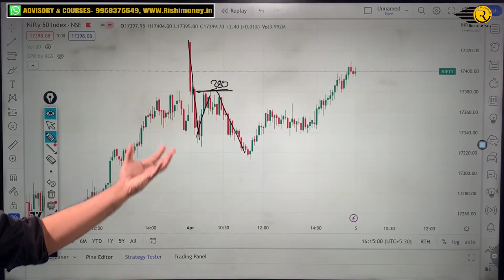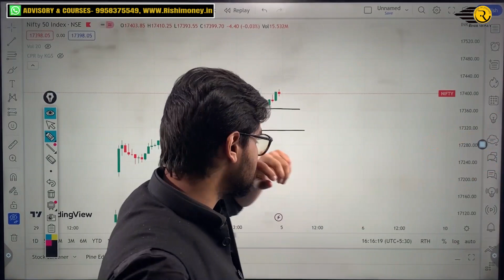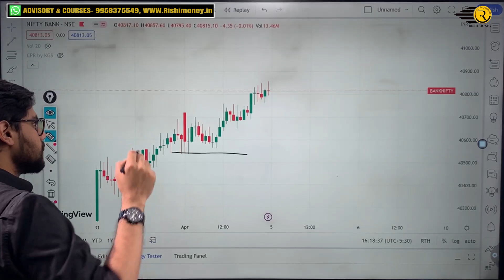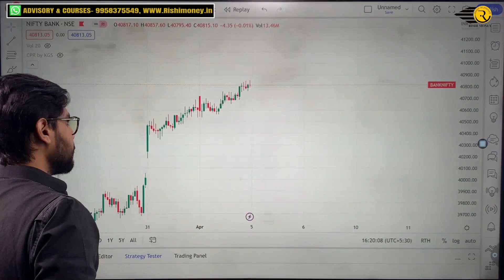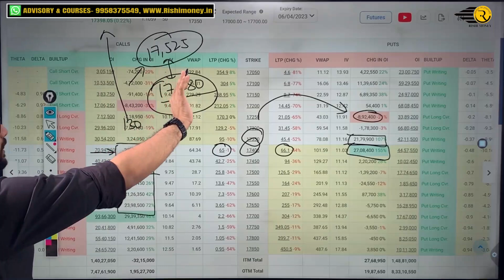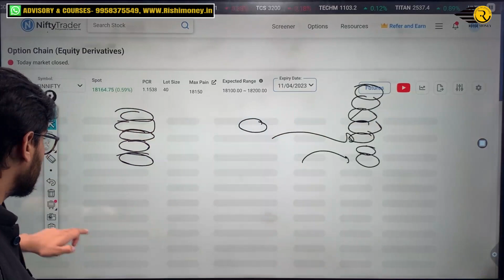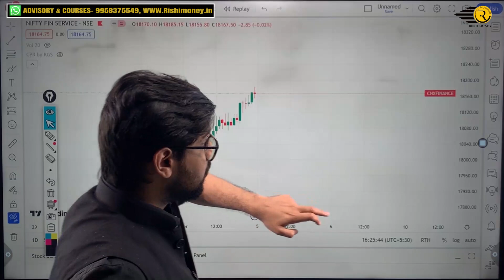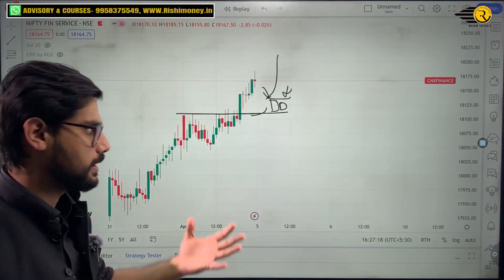Nifty and BankNifty Prediction for Wednesday, 5 Apr 2023 | Banknifty Options Wednesday | Rishi Money